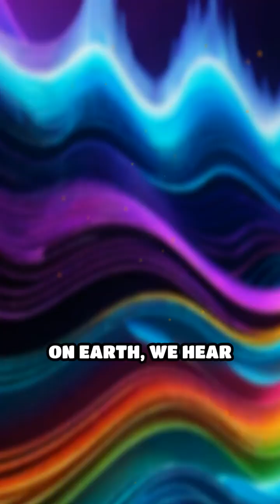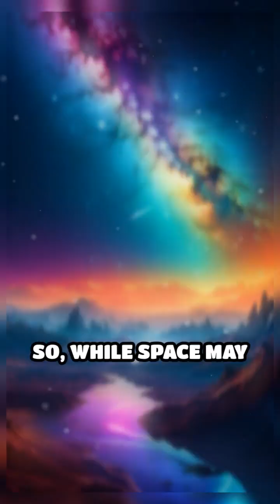Why Is Space Silent?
Why Is Space Silent? 🌌🔇 Ever wondered why astronauts can’t hear explosions in space like in the movies? It’s because space is a vacuum, and sound needs a medium to travel!

Sound Needs Particles – On Earth, sound waves vibrate air molecules, allowing us to hear.

Space Is a Vacuum – With no air, water, or solids to carry vibrations, sound simply can’t propagate.

Electromagnetic Waves Exist – While radio waves travel in space, they need to be converted into sound by a device, like a radio.

So, if you ever find yourself in deep space, you’d experience complete silence—unless you bring a radio!